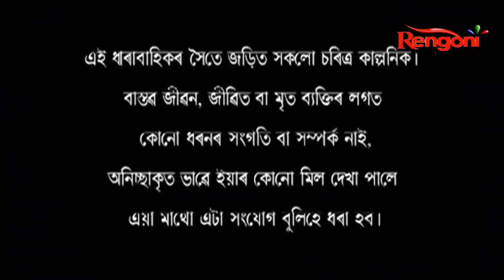Rakhe Hori Mare Kune || EP-88|| 09.09.21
Rakhe Hori Mare Kune is a story of Chekonidhara village and the villagers.